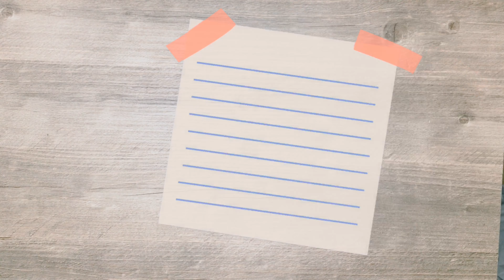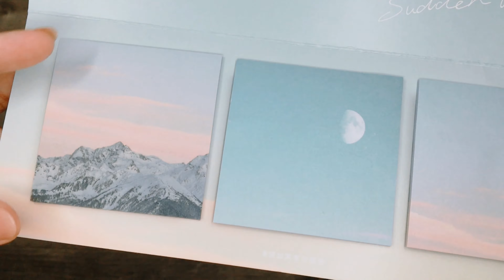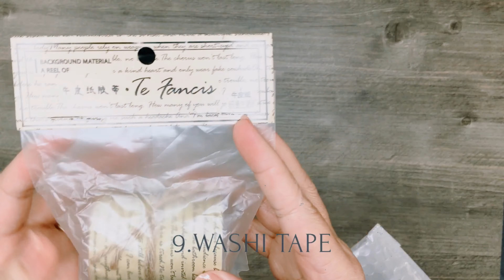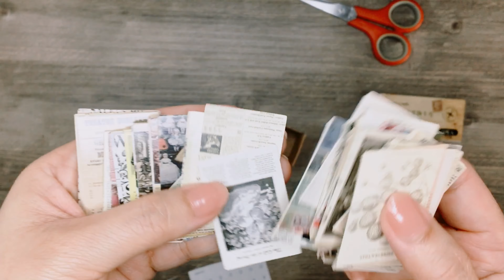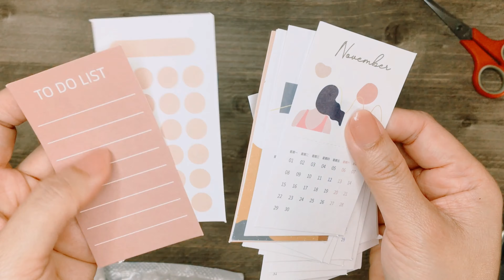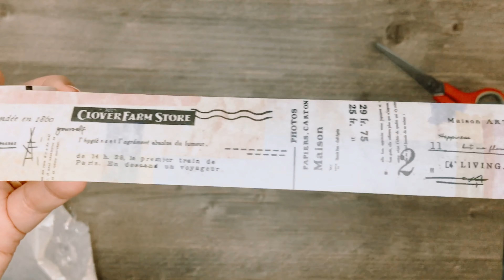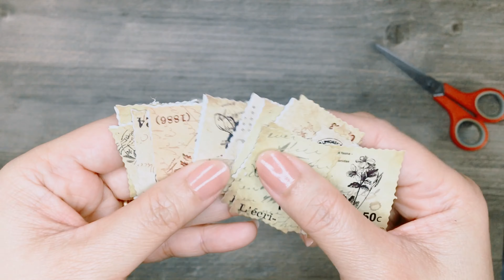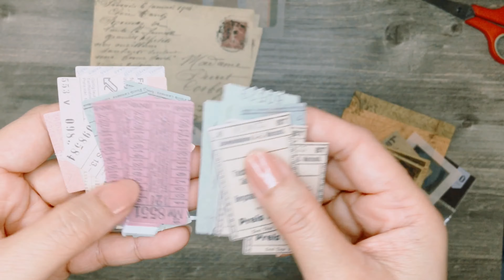HUGE ALIEXPRESS STATIONERY HAUL [ ASMR WITH MUSIC ] ALIEXPRESS HAUL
HUGE ALIEXPRESS STATIONERY HAUL | ALIEXPRESS HAUL | STATIONERY HAUL |

Hello and welcome to another video! I purchased random products last Nov. 5 & 6. The delivery was so fast, it took only 12 days to 15 days from China to France! Please watch till the end if you are interested in these items, I will put all the shortened links in each store so you can purchase if you like.

20. washi tape

21. Washi tape

22. Washi tape

23. 3 boxes of stickers

24. Pen

25. Scissors

26. Sticky notes

27 & 28. Decorative stickers

29. Traveler's journal

Your crafter,
MA